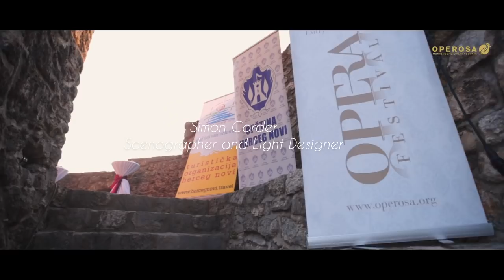Carmen | Georges Bizet | Operosa Montenegro Opera Festival 2018 | Montenegrin Premiere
OPEROSA PRODUCTION

CAST AND CREW:

Maestro Eraldo Salmieri
Stage Director Martin Lloyd-Evans
Set & lights Simon Corder
Costumes Magdalena Vlajic

Carmen - Marija Jokovic
Micaela - Ekaterina Sannikova
Fraschita - @Aleksandra Stankovic
Mercedes - @Natasha Rasić
Don Jose - Hany Abdelzaher
Escamillo - Vuk Zekic
Zuniga - Ivan Plazacic
Morales - Marko Pantelić
Remendado - Mladen Prodan
Dancairo - Pavle Žarkov

Covers:

Carmen - Natasha Rasic
Fraschita - Nevena Josic
Micaela - Aleksandra Stankovic
Mercedes - Бојана Пановска
Don Jose - Leonel Pinheiro
Escamillo - Ivo Yordanov, baritone
Zuniga - Nemanja Nikolić
Morales - Strahinja Tričković
Remendado - Đorđe Petrović
Dancairo - Boris Papak

Chorus:

Sopran 1 - Nevena Josic
Sopran 1 - Iskra Sparky Sretovic
Sopran 2 - Maja Dabović
Sopran 2 - Sladja Raicevic
Alt 1 - Slavica Bozic
Alt 1 - Andjela Spaic
Alt 2 - Бојана Пановска
Alt 2 - Mina Radivojević
Tenor 1 - Miloš Bijelić
Tenor 1 - Đorđe- Виктор Влајић
Tenor 2 - Petrović von Đorđe
Tenor 2 - Dusan Dakic
Bariton - Igor Andric
Bariton - Nemanja Nikolić
Bas - Boris Papak
Bas - Kurmanbayev Mark

CREW:

ASSISTANT CONDUCTOR - Mina Bosnjak
STAGE MANAGER - Kristina Jocić
COMPANY MANAGER - Saša Lalović
ASSISTANT STAGE DIRECTOR & SURTITLES - Natalija Stanković
ASSISTANT SET & LIGHT DESIGNER - Tijana Trailovic
ASSISTANT COSTUME DESIGNER - Maša Kjara
LANGUAGE COACH - @Anastazija Došenović
PIANIST - Eda Seppar

Coreographer Anka Gacesa

Petar Stanković
Miodrag Misha Ignjatović
Marko Pekić

AUDIO:
Nenad Stanisavljević